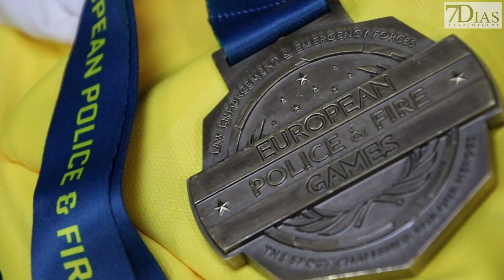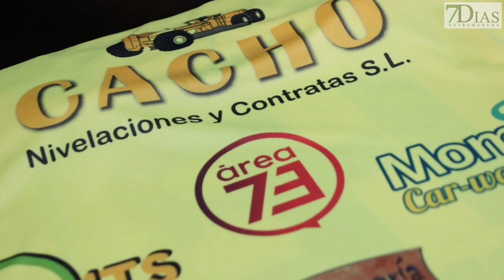7DIAS ENTREVISTA A LOS PACENSES QUE HAN ARRASADO EN EL CAMPEONATO EUROPEO DE POLICÍAS Y BOMBEROS